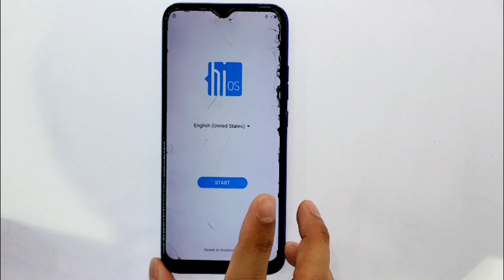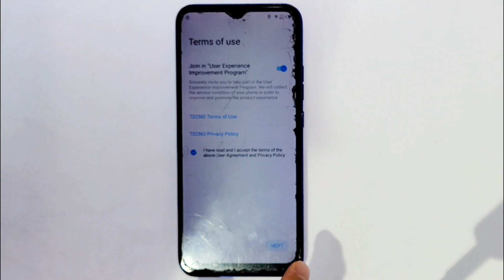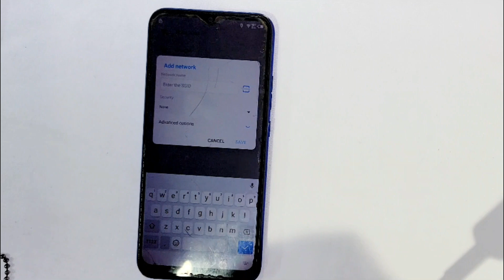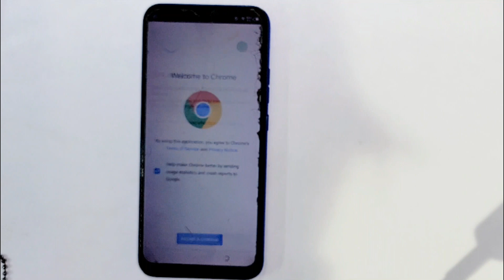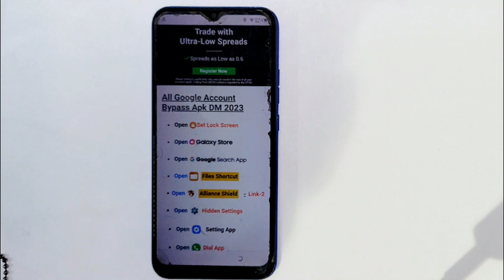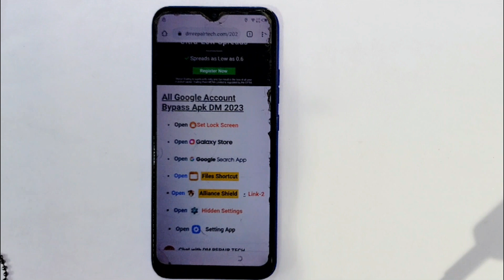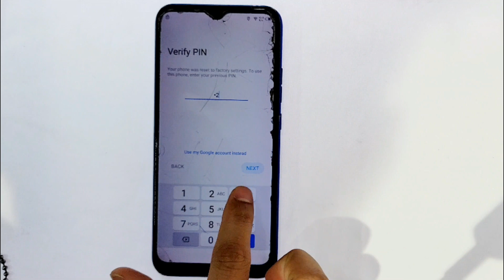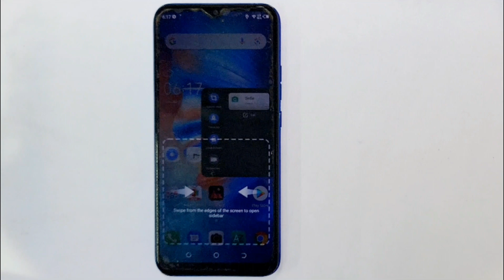Tecno Spark 6 Go Frp bypass(Android 10) Without Pc // Tecno spark Google Lock bypass 2023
This is my new video for Tecno Spark 6 Go Frp bypass(Android 10) Without Pc // Tecno spark Google Lock bypass 2023